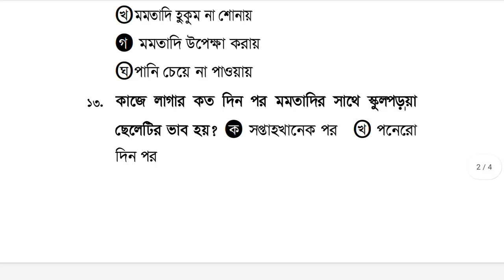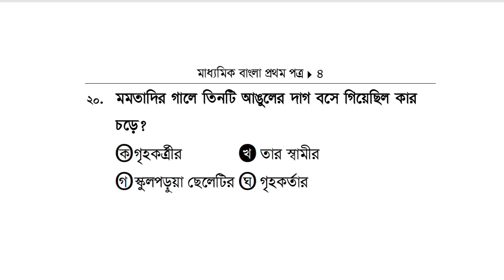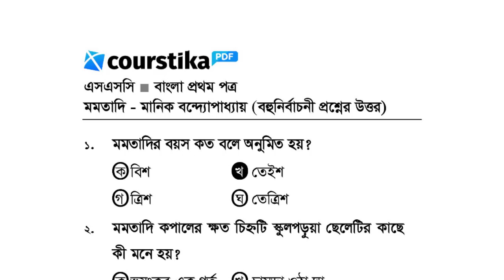মমতাদি গল্পের MCQ বহুনির্বাচনি প্রশ্ন | SSC | Courstika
নবম-দশম শ্রেণির শিক্ষার্থীরা আজকের এ ভিডিওতে আমি তোমাদের জন্য মমতাদি গল্পের mcq বহুনির্বাচনি প্রশ্ন আলোচনা করেছি। এখানে তোমরা তোমাদের পরীক্ষা প্রস্ততির জন্য সর্বাধিক গুরুত্বপূর্ণ ২০টি বহুনির্বাচনী প্রশ্ন ও উত্তর পাবে। যা আমি বিগত বছরের প্রশ্নপত্র বিশ্লেষণ করে তৈরি করেছি।

আমি প্রতিটি প্রশ্নের উত্তর বিস্তারিত আলোচনার মাধ্যমে তোমাদের বুঝিয়ে দিতে চেষ্টা করেছি। তোমরা চাইলে নিচে দেওয়া লিংক থেকে মমতাদি গল্প থেকে আরো একাধিক প্রশ্নের উত্তর পিডিএফ ফাইলে সংগ্রহ করতে পারো। এজন্য এই লিংকটি অনুসরণ করো।